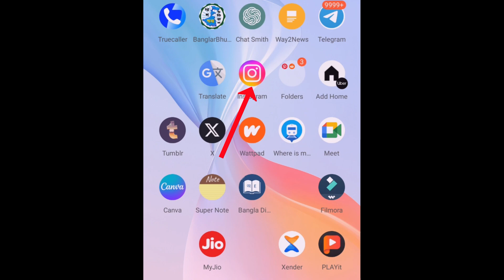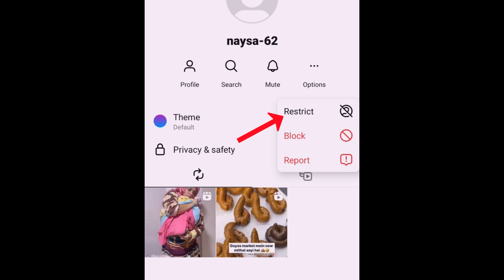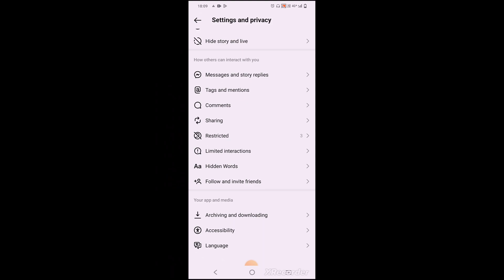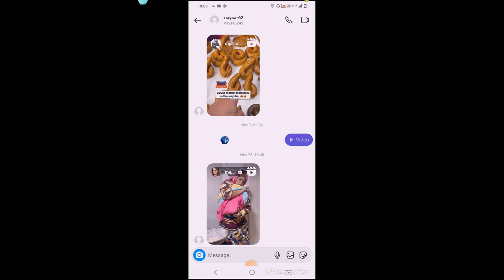How to HIDE instagram Chats | Instagram Chats kaise HIDE kare | Instagram Chats kaise chhupaye 2024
Hello Everyone,